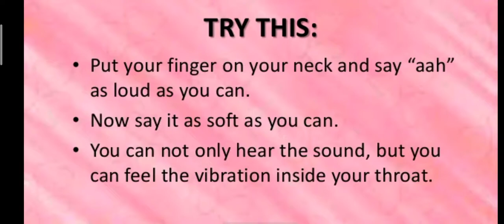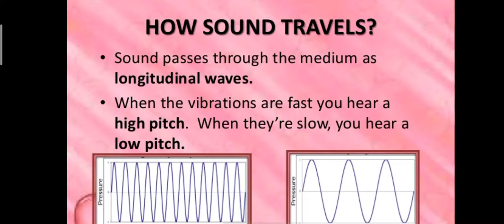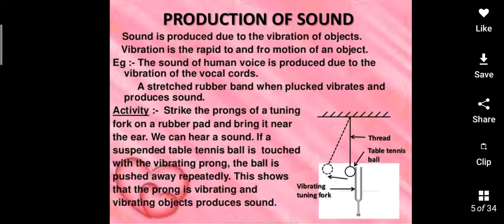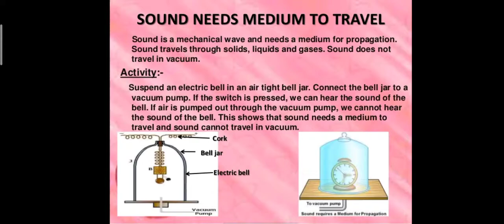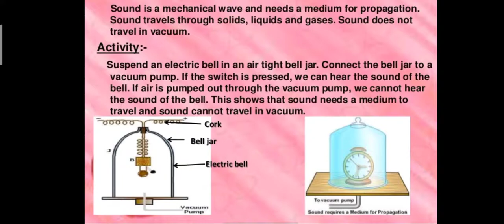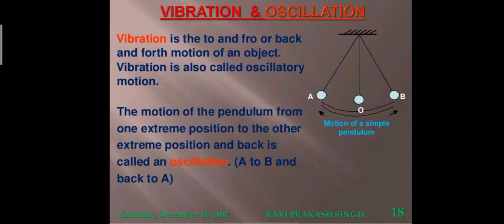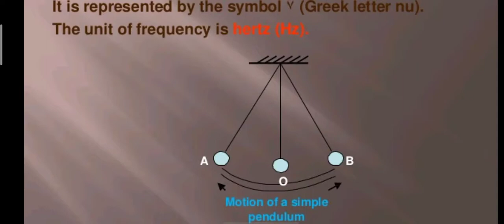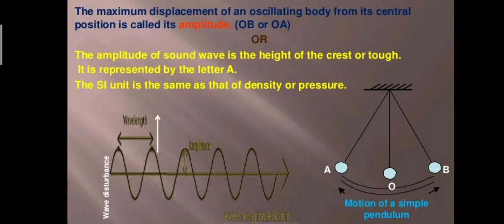science class8-ch13-sound_part3